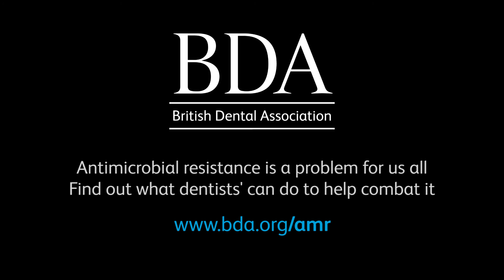Antimicrobial resistance: why is it a problem for dentistry?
Why antimicrobial resistance is a significant issue for dentistry and what dentists can do to help combat it.